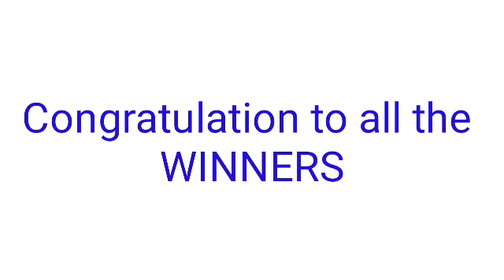Peryahan ng Bayan - ZAMBOANGA CITY December 19, 2021 3RD DRAW RESULT